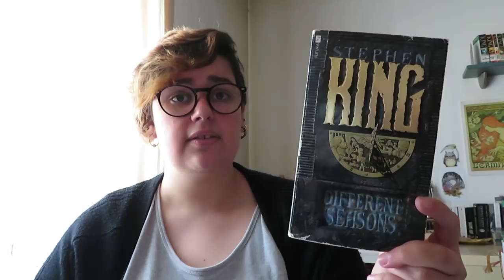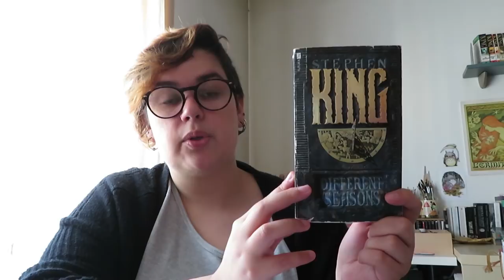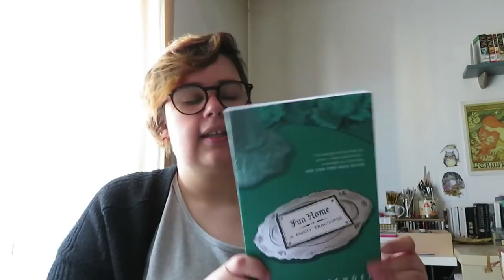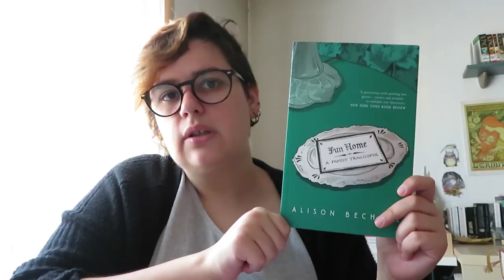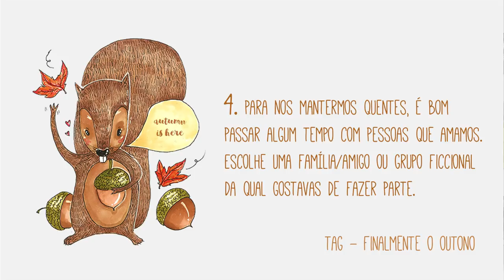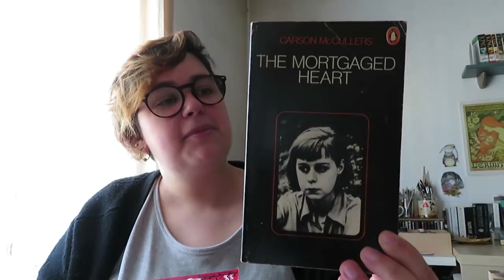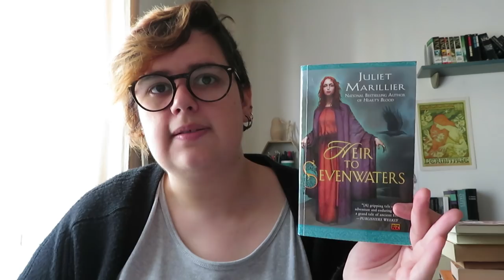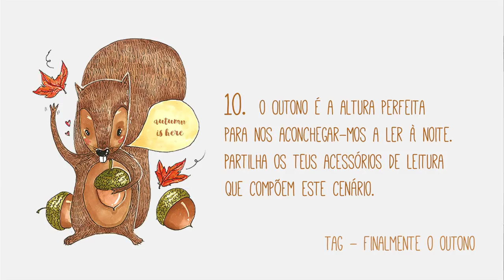TAG | Finalmente o Outono!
Uma tag para celebrar o tempo mais fresco as 🍂 que começam a cair das árvores!

🍂 Finalmente o Outono - Book tag

1- No outono o ar fica frio e limpo
Escolhe um livro com um cenário vívido.
2- a natureza é bela... mas também mortal.
Escolhe um livro com uma escrita bela, mas que lide com tópicos pesados, tais como o luto ou a perda.
3- outono é regresso às aulas.
Escolhe um livro de não ficção que te tenha ensinado algo de novo.
4- para nos mantermos quentes, é bom passar algum tempo com pessoas que amamos.
Escolhe uma família/amigo ou grupo ficcional da qual gostavas de fazer parte.
5- as folhas coloridas estão a empilhar-se no chão.
Mostra um monte de lombadas com as cores do outono.
6- o Outono é a altura ideal para contar histórias à lareira.
Escolhe um livro onde alguém conte uma história.
7- as noites estão a ficar mais escuras.
Partilha uma leitura assustadora.
8- os dias estão a ficar mais frios.
Escolhe um livro pequeno, cuja leitura aqueça o coração e os dias gelados de alguém.
9- o Outono regressa todos os anos.
Escolhe um livro preferido ao qual gostavas de regressar brevemente.
10- o Outono é a altura perfeita para nos aconchegar-mos a ler à noite.
Partilha os teus acessórios de leitura que compõem este cenário.
11- partilha o amor pelo outono e marca alguém nesta tag.

🍂 Livros Mencionados
- Fun Home: A Family Tragicomic de Alison Bechdel
- We tell Ourselves Stories in order to live de Joan Didion
- In a Glass Darkly de Sheridan Le Fanu
- Fábulas e Contos volume 1 de Italo Calvino
- Pyramids (Discworld) Terry Pratchett
- The Mortgaged Heart de Carson McCullers
- The Book of Lost THings de John Connolly
- Histórias Assim Mesmo de Rudyard Kipling
- O Terror de Arthur Machen
- O Filho das Sombras (Série Sevenwaters) de Juliet Marillier
- We Have Always Lived in the Castle de Shirley Jackson
- The Lottery de Shirley Jackson
- O Livro das Lendas de Selma Lagerlöf